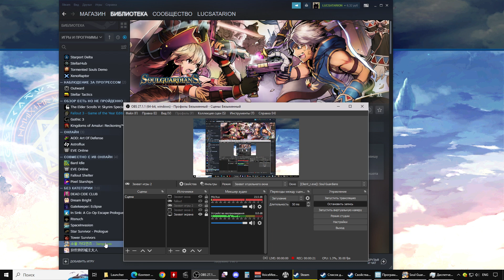Soul Guardians Первый взгляд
Soul Guardians — это 2D-ролевая игра с перекрестной прокруткой. Нанятый в качестве наемника Империи, главный герой отправляется в путешествие, чтобы остановить заговор Гробовщика Темных Сил. Воспитывайте уникальных персонажей, собирайте и комбинируйте цепные искусства, чтобы насладиться собственным жарким экшеном!
Сылка на плейлист это первый взгляд в 2023 году